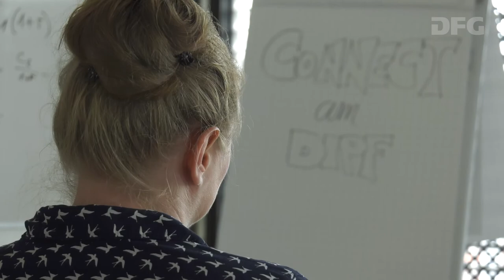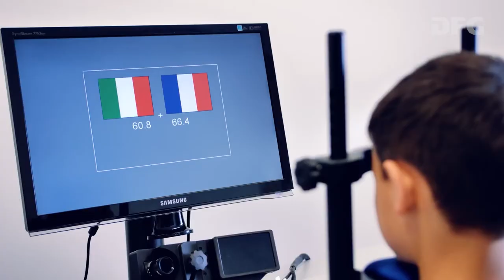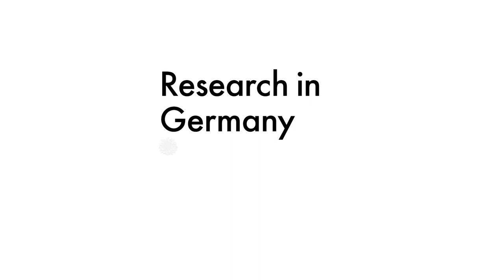Ideenwettbewerb Int. Forschungsmarketing 2019 - Connecting Future Leaders in Research in Education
Leibniz-Institut für Bildungsforschung und Bildungsinformation, DIPF, Frankfurt a.M.

Herausragende internationale Nachwuchsforschende der Bildungsforschung, die bereits mit dem DIPF bzw. DIPF-Partnern vernetzt sind, können eine Förderung für einen dreimonatigen Forschungsaufenthalt gewinnen. Während des Aufenthaltes stellt das DIPF seine Infrastruktur, Laborplätze und intensive Beratungs- und Mentoring-Angebote zu Verfügung. So soll im Rahmen des Projektes eine gemeinsame Publikation entstehen.

Der Ideenwettbewerb richtet sich an deutsche Hochschulen und Forschungseinrichtungen, die ihre internationale Sichtbarkeit und Vernetzung im Rahmen von Internationalisierungsbestrebungen ausbauen möchten. Die Preise werden aus Sondermitteln des Bundesministeriums für Bildung und Forschung (BMBF) finanziert.

Machen Sie selber mit! Mehr Infos zur aktuellen Ausschreibungsrunde - Bewerbungsschluss ist der 25.

Erfahren Sie mehr zu den Beteiligungsmöglichkeiten im Rahmen der BMBF-geförderten Initiative „Research in Germany“